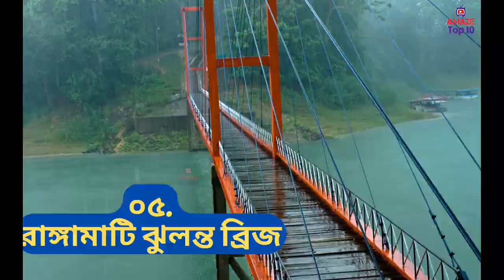বাংলাদেশের শীর্ষ ১০ টি দর্শনীয় স্থান । Top Ten Tourist Places in Bangladesh । Amaze Info ।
বাংলাদেশের শীর্ষ ১০ টি দর্শনীয় স্থান